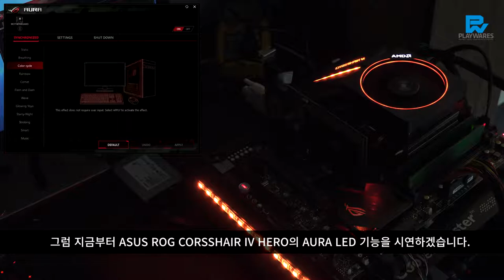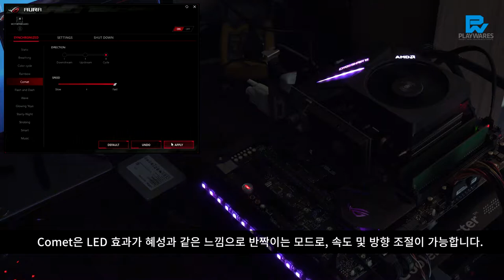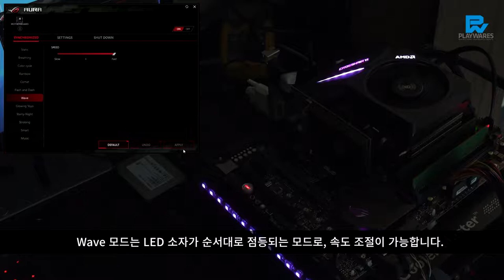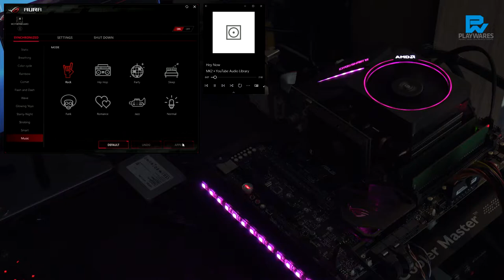ASUS ROG CROSSHAIR VI HERO LED DEMO PREVIEW